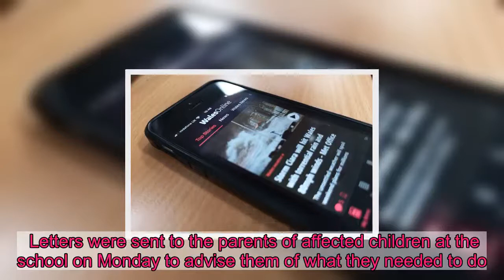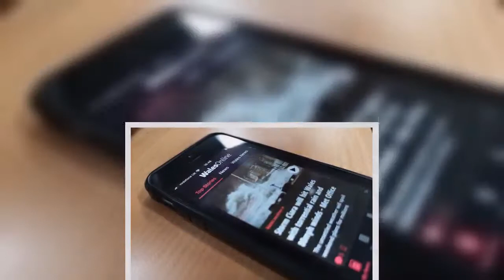The children aren't allowed to return to school until October 1